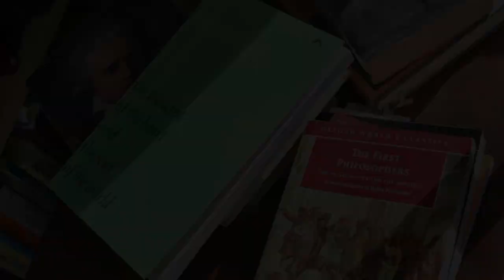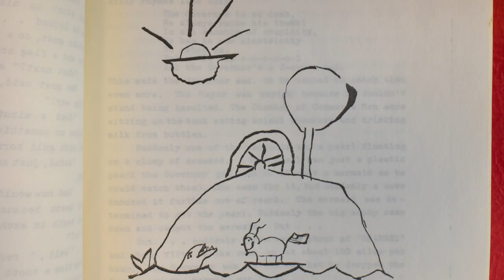Message for the King -Interview with Artist Kathy Weinberg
Kathy Weinberg received a BFA from Washington University School of Fine Arts, 1984, was an assistant to Master Printers at the Bob Blackburn Printmaking Workshop, in New York City in 1985-86.

Her artwork was included in the Center for Maine Contemporary Art (CMCA) Biennial in 2016 and in 2018. She had a solo show at the Maine Jewish Museum in 2017 and has been included in shows at The Painting Center in New York,  Able Baker Contemporary in Portland Maine and more.

Kathy was a contributing editor of the Maine Arts Journal from 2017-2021. Her novel, Plan B was published by Staring Problem Press in 2019.

My work combines vignettes of daily life, patterns, historic and vintage scenes, still life, and allegory evoking a graphic novel, book of hours, journal, encyclopedia, storyboard, poem or a calendar. I explore sequential variations on an idea.
I use a pictorial language where image intersects with design to create open-ended narratives with singular or groups of images, resembling a scene on a stage, a movie still or a train of thought. Contrasting thoughts and characters are paired with ornamental flourishes that are romantic, even humorous. The ordinary becomes mysterious.